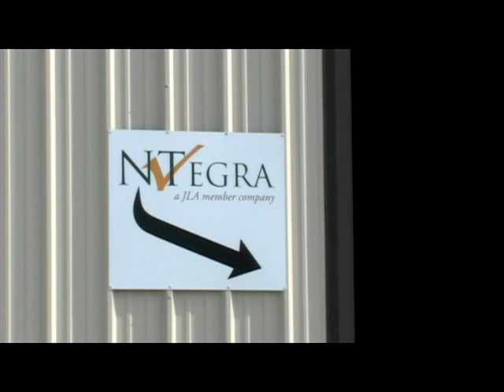Chico Nut Company NTegra